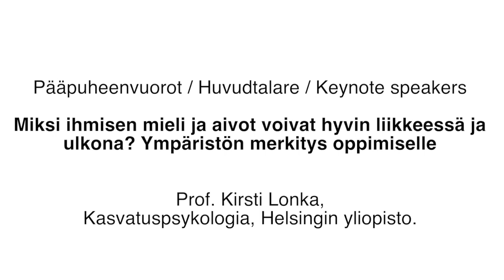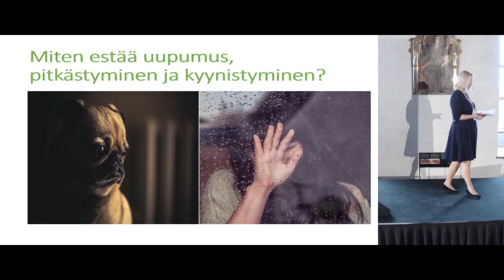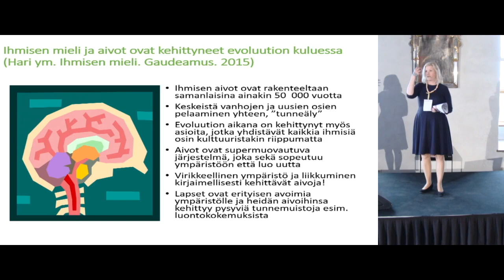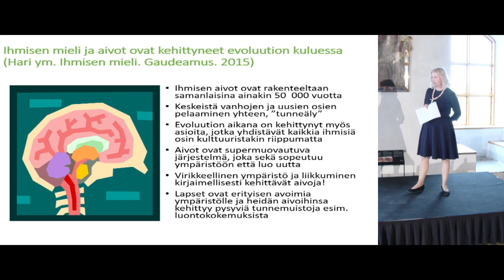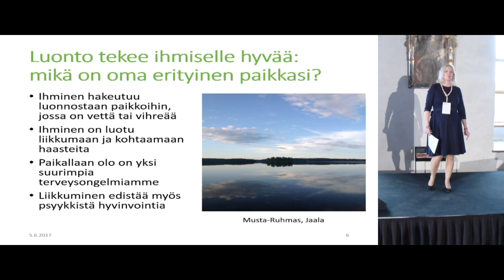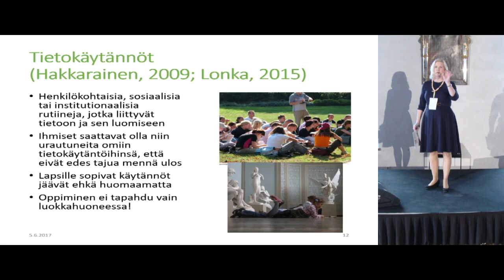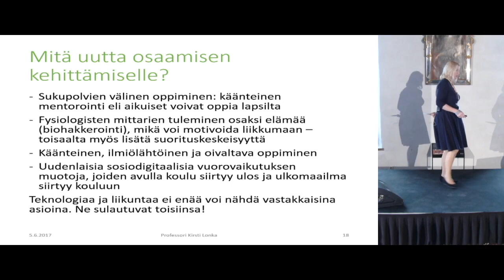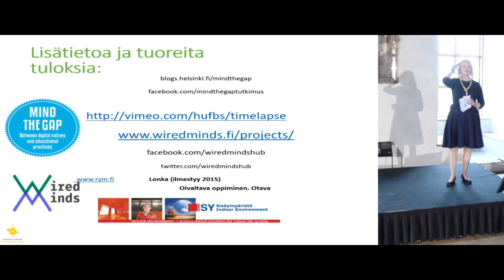Miksi ihmisen mieli ja aivot voivat hyvin liikkeessä ja ulkona?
Ympäristö-, seikkailu- ja metsäkasvatuksen toimijat yhdessä järjestivät Ulos - Ut - Out! -ulkonaoppimisen suurtapahtuman ensimmäistä kertaa Suomessa 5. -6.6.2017.

Tapahtuman materiaalit löytyvät osoitteesta hakusanalla "ulos2017"

Luentojen taltiointi Rajupaja Oy

Pääpuheenvuorot / Huvudtalare / Keynote speakers
Miksi ihmisen mieli ja aivot voivat hyvin liikkeessä ja ulkona? Ympäristön merkitys oppimiselle – Kirsti Lonka (FIN)
Liikkuminen luonnossa on ihmiselle luontaista toimintaa, joka lisää hyvinvointia. Liikunta stimuloi voimakkaasti aivojen aineenvaihduntaa. Luonnossa liikkumisessa yhdistyy kaksi tärkeää asiaa: tunnekokemus luonnosta ja liikunnan ilo. Lapsi on luonnostaan utelias ja tutkii ympäristöään. Hänen aivonsa ovat myös supermuovautuvat eli ne virittyvät niihin asioihin, joita lapsi kokee ja elää. Täten varhaiset kokemukset ovat tärkeitä ja vaikuttavat jopa läpi loppuelämän. Liikunta ja teknologian käyttö eivät välttämättä ole vastakkaisia asioita, vaan ne usein nivoutuvat yhteen. Harrastajat kuvaavat harrastustaan ja levittävät materiaalia erityisesti Instagramissa. Näin fyysinen ja virtuaalinen tapa harrastaa usein risteävät ja motivoivat toisiaan.
Prof. Kirsti Lonka, Kasvatuspsykologia, Helsingin yliopisto.